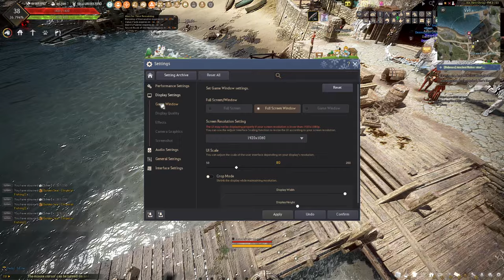Playing BDO As A Pacifist (Ep. 5) | BLACK DESERT ONLINE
BDO Chores are boring, but I'm making progress!

Rules
1. Total Monsters Killed Must Remain At 0 after tutorial
2. If My Character Dies The Run Ends
3. Must remain free to play
4. No power leveling
5. Region locked – 1 to start, additional at 200 life level intervals
6. Buying from CM locked – Enhancement mats to start, additional at 5 level intervals
7. Selling to CM allowed

Goals
1. Survive RBF
2. Reach level 60
3. Reach 700gs